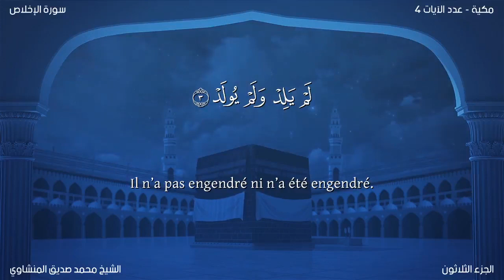AlIkhlas_الإخلاص | Reciter Mohammed Siddiq Al-Minshawi